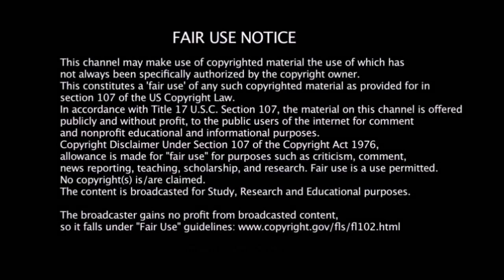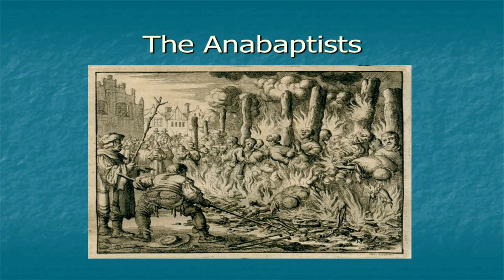Craziest Church History Story Ever!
Craziest Church History Story Ever! - In this video the Church Historian Dr. James White recounts one of the most astounding events that ever occurred in Church history: The horrifying tale of Munster.

All credit for this video goes to Dr. James White of Alpha and Omega Ministries. If you'd like to listen to more lectures on Church history by Dr. White, see his Church history playlist on YouTube: